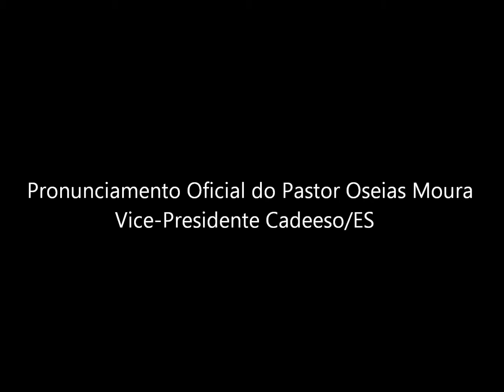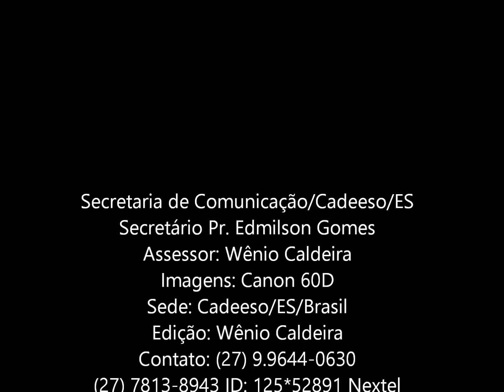Pronunciamento 001 Pastor Oseias de Moura Eleições 2014 agradeciemento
Pastor Oseias de Moura agradece a todos os Capixabas pela confiança do voto nas eleições de 2014.

Secretaria de Comunicação / Cadeeso / ES / Brasil
Secretário: Pr. Edmilson Gomes
Assessor: Wênio Caldeira